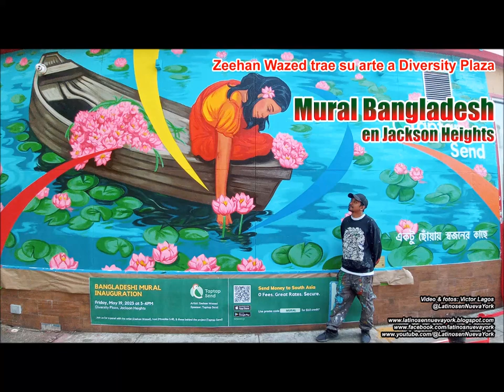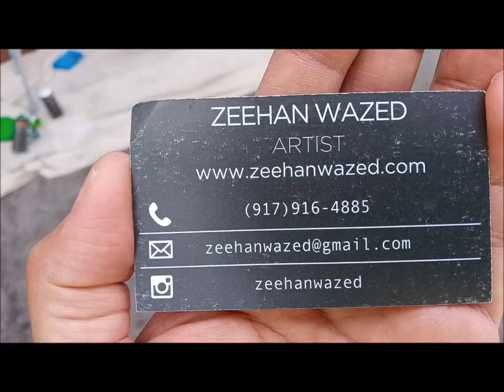Mural BANGLADESH in Jackson Heights, Diversity Plaza (05-19-23)